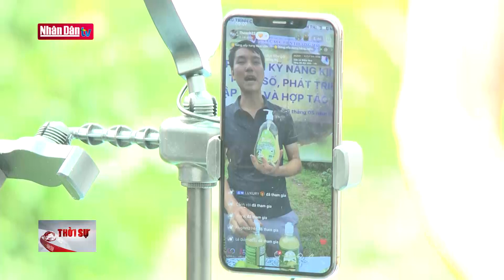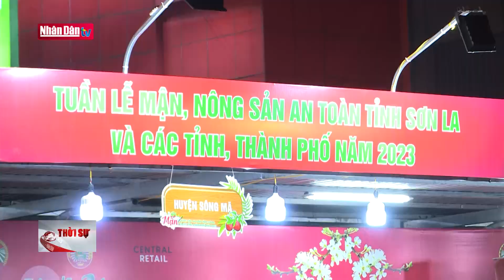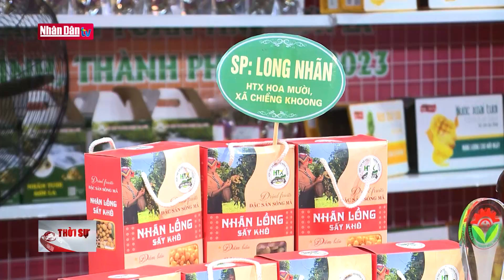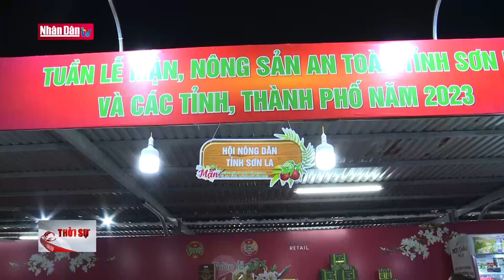Tiêu thụ nông sản: Khai thác bền vững thị trường nội địa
Tiêu thụ nông sản: Khai thác bền vững thị trường nội địa | Truyền Hình Nhân Dân
1. Dự Báo Thời Tiết Hôm Nay